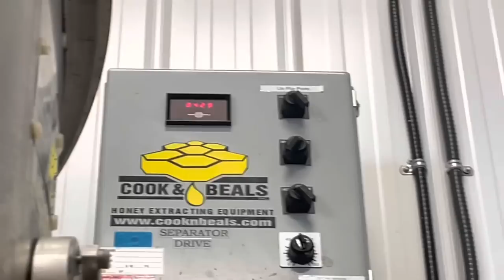Frames Starting to Look Fat and Sassy, Spinner Bearing Replacement